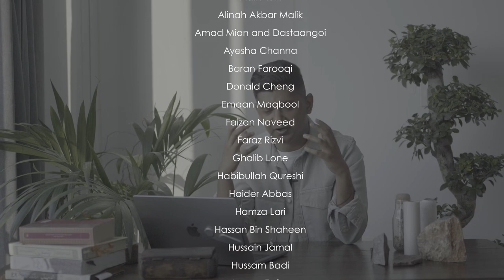Zer Zabar Paesh - A Quick Reintroduction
Zer Zabar Paesh is a platform for the study of Urdu poetic tradition by an interdisciplinary designer Faraz Ali. It aims to make this tradition accessible to readers with genuine interest in classical and contemporary Urdu verse and its vast apparatus—including approaches to deep reading, poetics, canon and history, criticism and scholarship, etc.